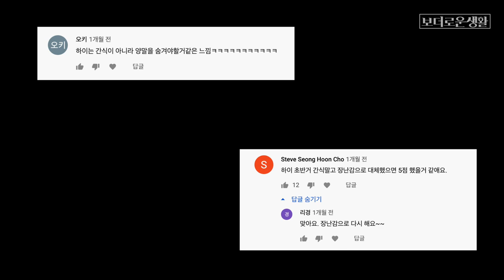공으로 천재견 테스트 다시 해봤습니다